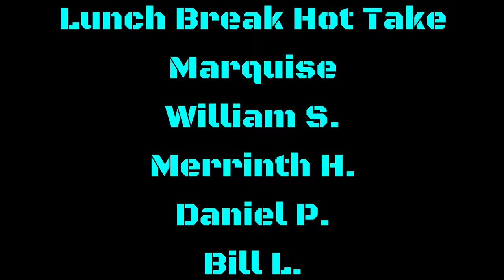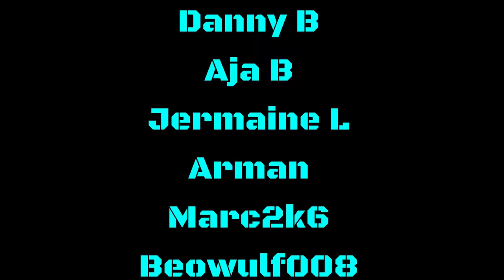IS RAVENS LAMAR JACKSON REALLY ABOUT TO WIN ANOTHER MVP?